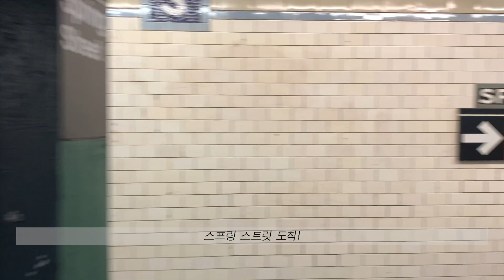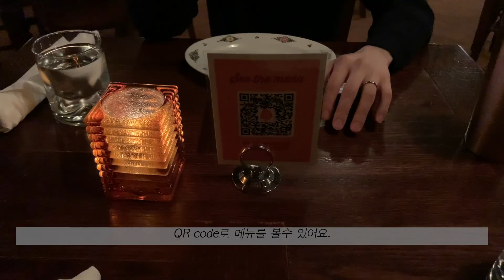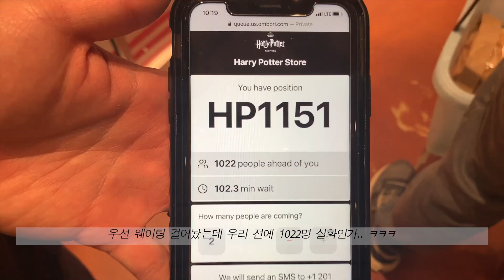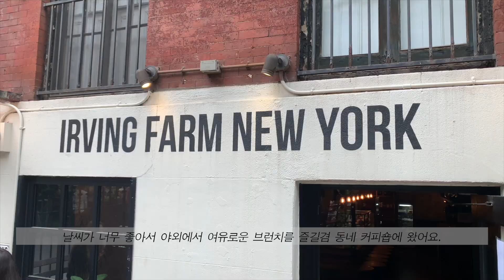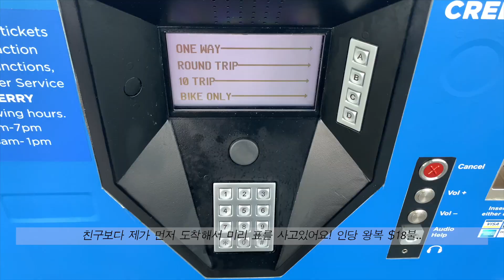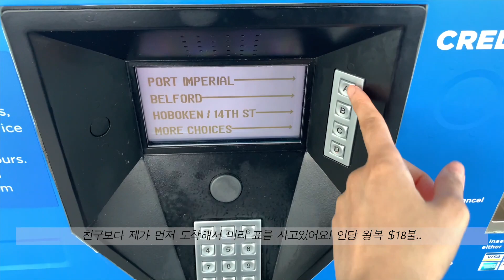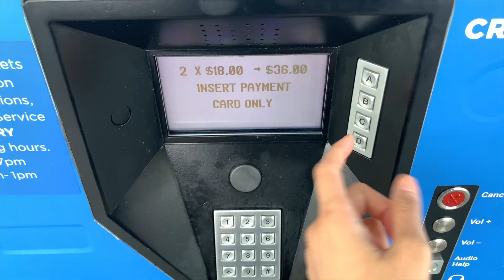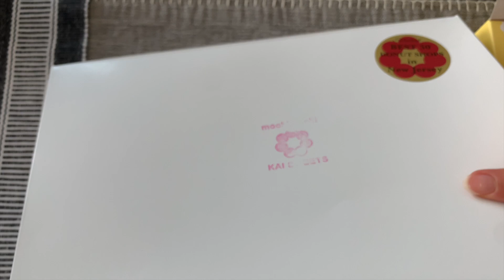NYC VLOG | peaceful saturday, harry potter store fail, nj luxury apt | 여유로운 뉴욕 토요일, 뉴져지 럭셔리 아파트 집들이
Welcome to a casual week in my life in NYC! Some highlights include dining at my favorite restaurant, peaceful Saturday brunch, friend's housewarming in NJ.

📍Places:
Osteria Morini
Levain Bakery
Harry Potter New York
Eataly NYC Flatiron
Irving Farm New York
Bedford Cheese Shop
NY Waterway